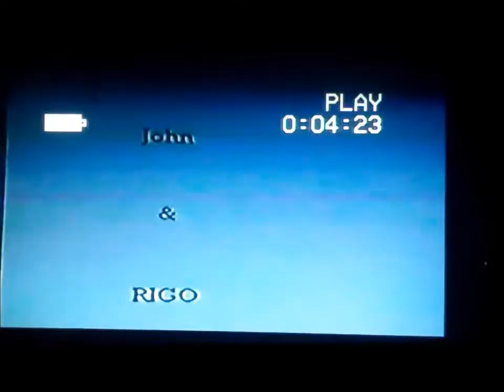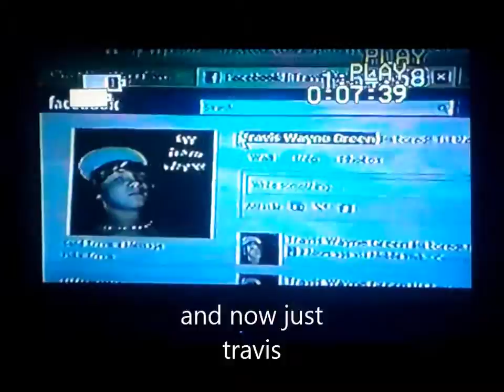2009 footage we were kids with music full version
altus skaters 2009 when no one really skated.  I don't own or want any money for songs used in this video.  fuck  greedy people fuck lawyers and if I could I would boycott youtube.